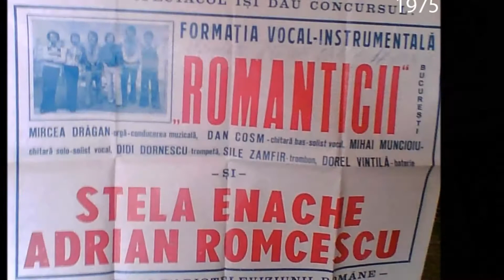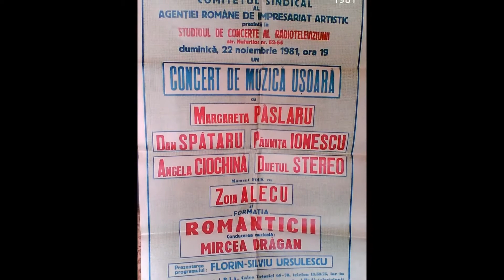Mircea Dragan - Romanticii - Pe cine iubesti tu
1984

Toate drepturile audio-video rezervate. Reproducerea neautorizata este o incalcare a drepturilor de autor si nu se poate face decat cu acordul detinatorilor.